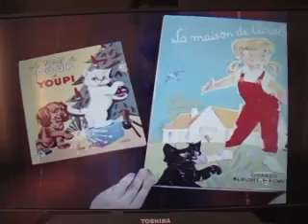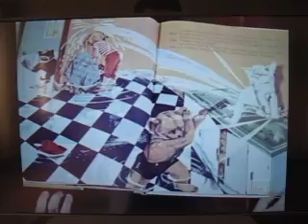le monde magique de pierre probst